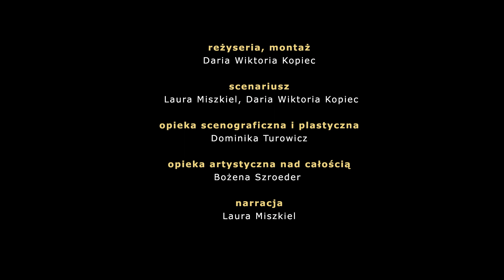Obraz Babci Jadwigi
Reżyseria, montaż: Daria Wiktoria Kopiec
Scenariusz: Laura Miszkiel , Daria Wiktoria Kopiec
Opieka scenograficzna i plastyczna: Dominika Turowicz
Opieka artystyczna nad całością: Bożena Szroeder
Narracja: Laura Miszkiel
Opracowanie muzyczne: Piotr Fiedorowicz / Cymbały wileńskie: Paweł Grupkajtys
Realizacja dźwięku: Patryk Masłowski, Piotr Fiedorowicz
Korekcja barwna: Magdalena Nizel